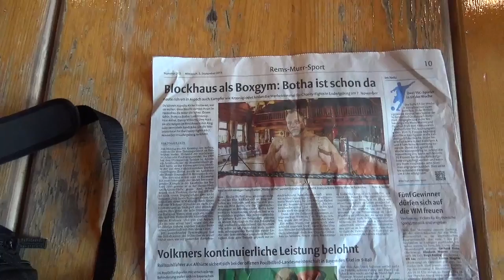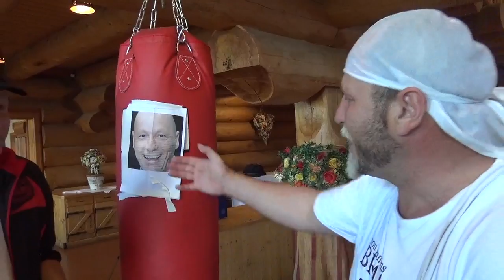Training Botha Hück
Zum ersten Mal trafen sich Francois Botha und Uwe Hück zur Vorbereitung ihres Kampfes im September 2015 in Großaspach.

Beim öffentlichen Training hatten sie viel Spass, auch mit den Fussballern der SG Sonnenhof Großaspach.